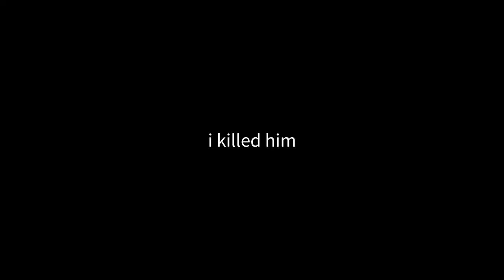CHADCASTLE CHARGE RILFE MONTAGE | jj misses you chad (NEWCASTLE Apex Legends Season 14 ranked)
HOW TO USE CHARGE RIFLE WITH NEW CASTLE AKA CHAD CASTLE

Short newcastle Montage of jj misses you slaying low elo creatures for the New Ranked SEASON 14 of Apex Legends with loads of epic shots and easy wins, also with funny voice chat with THE BOYS.

PC specs:
CPU: AMD Ryzen 9 5900x
GPU: NVIDIA GeForce RTX 3070
RAM: 48GB uhh
MB: ROG STRIX B450-F GAMING

jj misses you is a giga chad